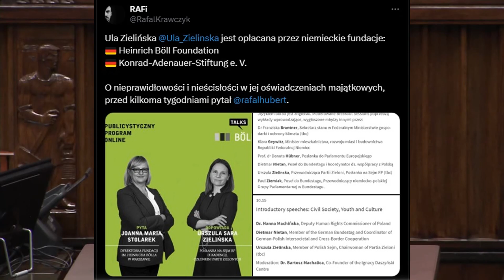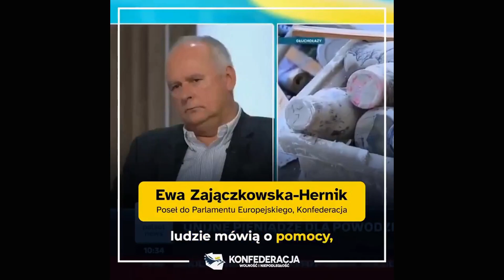POWÓDŹ I ODPOWIEDZIALNOŚĆ